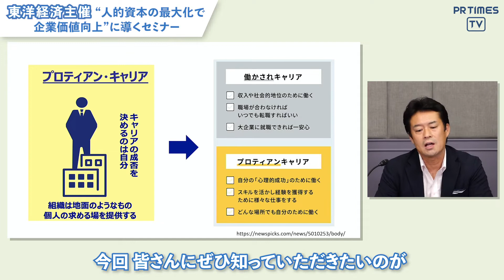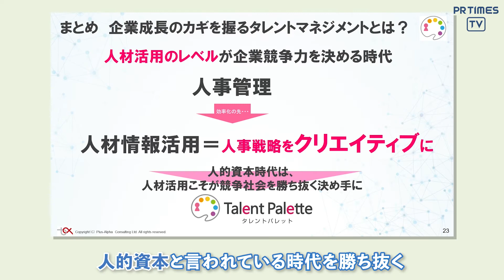経営者・人事責任者必見！法政大学 田中研之輔 教授を迎え“人的資本の最大化で企業価値向上”に導くオンラインセミナーを配信！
東洋経済新報社は、企業の経営者、CHRO、人事、IT担当役員、経営企画、IT部門の意思決定者などを対象に、オンラインセミナーを開催しております。
今回は、人的資本の最大化で企業価値向上に導く、経営視点での「キャリア自律マネジメント」をテーマに、企業の生産性と競争力を上げるための人材戦略を考察いたしました。

本セミナーは2022年 9月 30日（金）まで、オンデマンド配信中です。
※申込締切：2022年9月29日（木）23：59まで

【開催背景】
日本経済の「失われた30年」は今もなお継続し、実質賃金（年額）は欧米諸国と比較すると上がっておらず突破口を見いだせない深刻な状況が続いています。この長期停滞の打破は、「人の管理」から「人の成長」への投資の転換が急務であり、「人的資本の最大化」が事業成長のカギを握ります。
政府も「人への投資」に重点を置き、従業員の育成状況や多様性が確保されているかなど「人的資本」に適切に投資しているか、投資家が判断できるよう開示が求められています。また、「人的資本の開示」がゴールではなく、企業はよりいっそう従業員一人一人と寄り添い、従業員の心理的幸福感を維持すべきであり、本セミナーでは、企業の生産性と競争力を上げるための人材戦略を考察します。

【セミナープログラム】
●経営視点でのキャリア自律マネジメント～人的資本の最大化で企業価値向上
　法政大学  キャリアデザイン学部  教授 ・ 一般社団法人プロティアンキャリア協会代表理事
　田中 研之輔 氏

●科学的人事を実現するタレントマネジメントとは？
　～人的資本時代に求められる人事データ活用事例～
　株式会社プラスアルファ・コンサルティング  取締役副社長　鈴村 賢治 氏

●持続的な人的資本価値向上を生み出す “明日からできる”エンゲージメントの育み方
　株式会社アトラエ  Wevox事業部　川本 周 氏

開催日程：2022年 9月 1日（木）～ 9月 30日（金）
開催形式：オンデマンド配信
参加費：無料（事前登録制）
視聴対象者：企業の経営者、CHRO、人事、IT担当役員、経営企画、IT部門の意思決定者

※本セミナーは視聴対象者を限定しております。対象外の方のご参加はお断りさせていただく場合がございますので、予めご了承ください。視聴対象者以外の方、協賛企業と競合の方の視聴はご遠慮いただいております。

【東洋経済主催のセミナー・イベントはこちら】